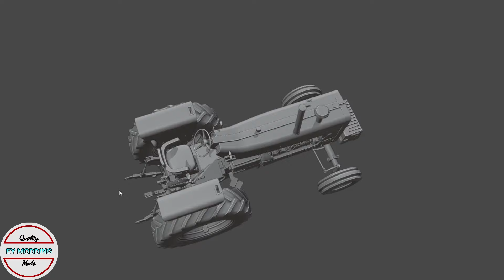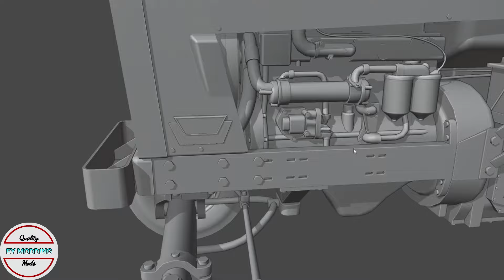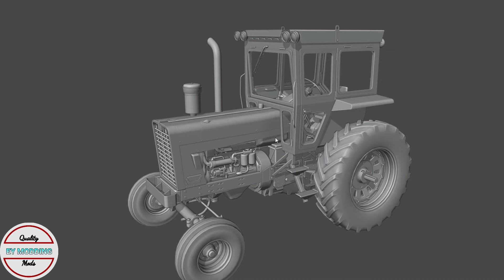New Mod Announcement by EY|𝗙𝗦𝟮𝟮